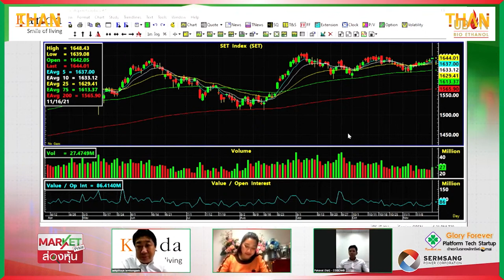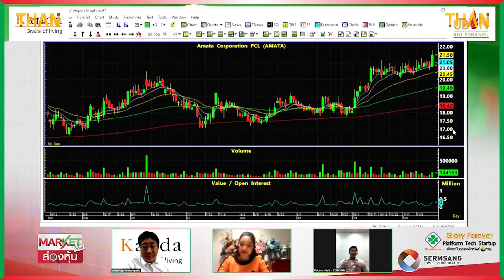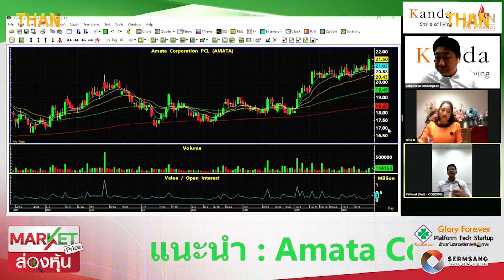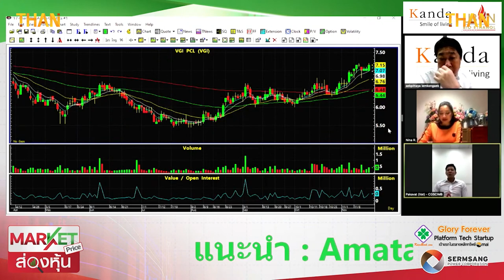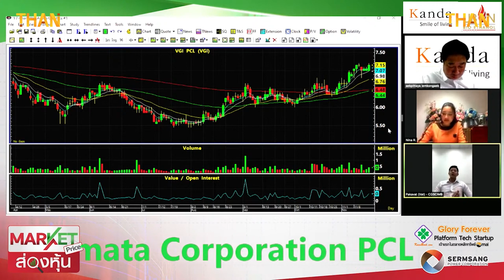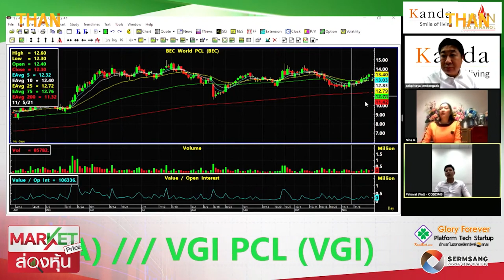"ภควัต" ราคาหุ้นอัพไซต์ ยังมี "AMATA-VGI"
ลุ้นแลกหุ้นสำเร็จ SCB เตรียมจ่ายเงินปันผลพิเศษ
"บิตคอยน์"ดิ่งหลุด 2 ล้าน ผวาสหรัฐรีดภาษีคริปโต
ธนชาตประกันภัย พร้อมดูแลลูกค้าเอเชียประกันภัย